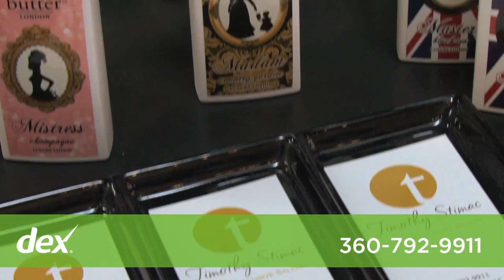Timothy Stimac Salon & Spa